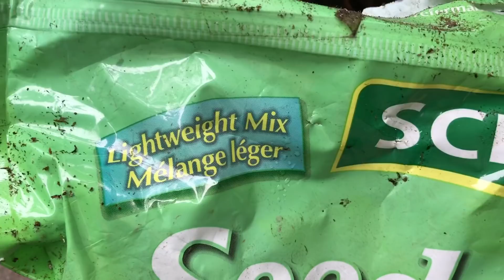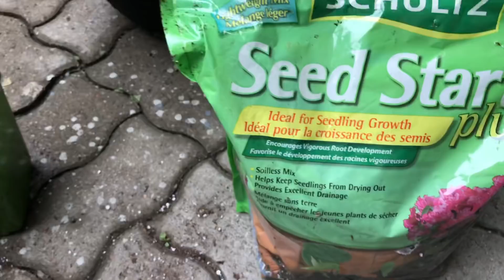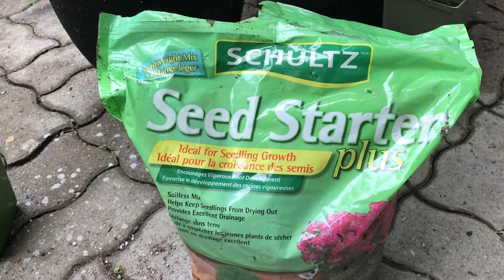杜鹃花的扦插简介和示范（增加了字幕和翻译）